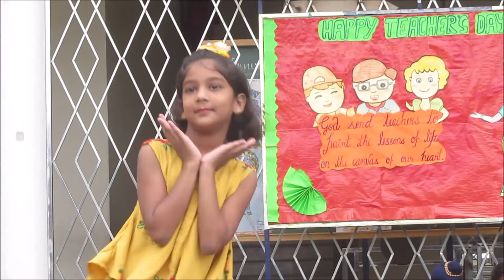Teachers Day Celebration in kindergarten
THE S.D.PUBLIC SCHOOL
THE S.D.Public School  Muzaffarnagar